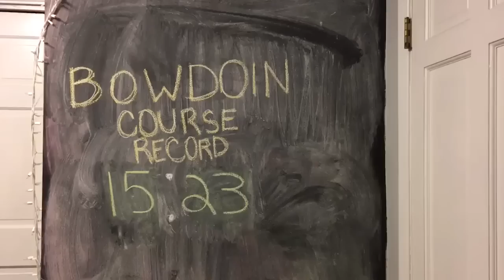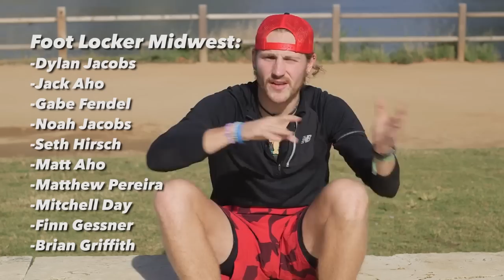Run Junkie HS: NXN Qualifiers Getting Crazy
In this week's episode of Run Junkie HS we get to see the Shen girls' version of Friends, find out what Affolder will win Foot Locker, who Dalton Hengst is going to propose to, and much much more!